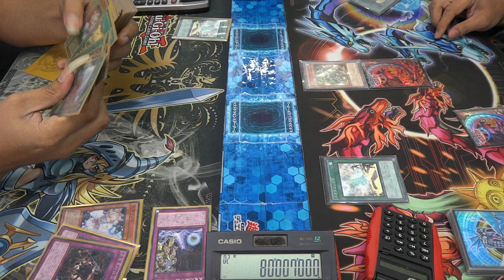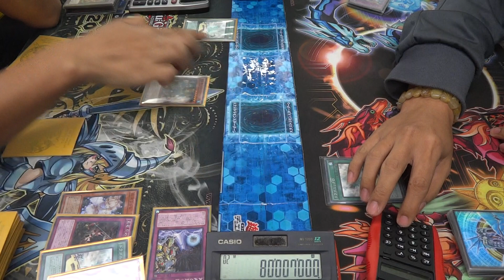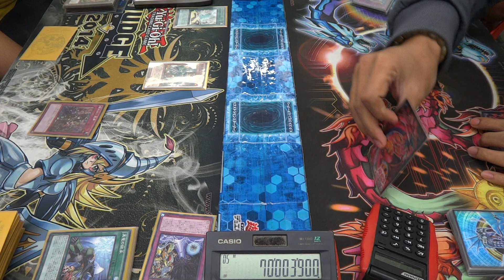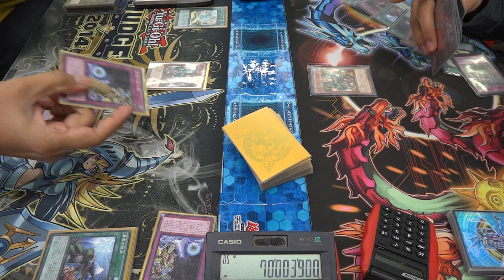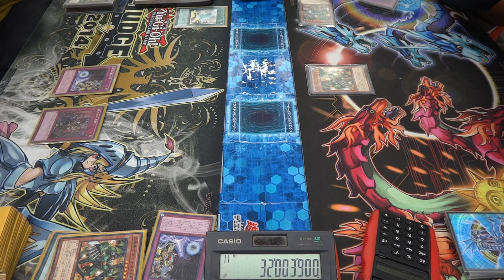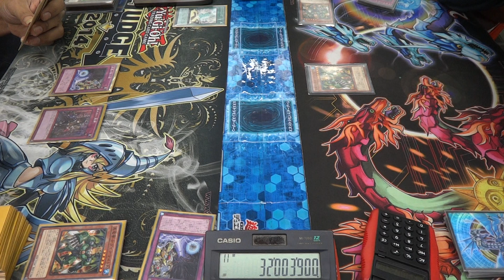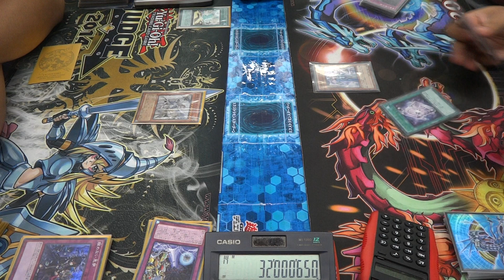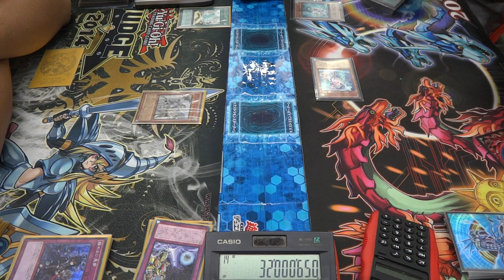Yugioh! ยูกิ [ Ranking ] Final Duel.2 Zoodiac True Draco VS Windwitch True Draco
HANDSOME
Ranking Tournament
18 JUNE 2017
Final
Duel.2
Zoodiac True Draco VS Windwitch True Draco